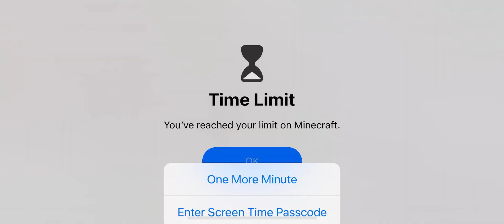Winning Two Minecraft Hide & Seek Rounds In A Row While Hiding In The Worst Spots Imaginable